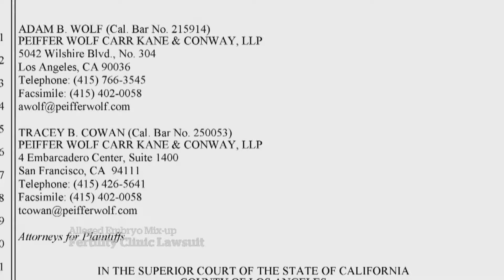Couple sues fertility clinic after alleged IVF embryo mix-up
A California couple is suing a fertility clinic because they say their embryo was switched with another and the babies had to be legally swapped months after they were born.